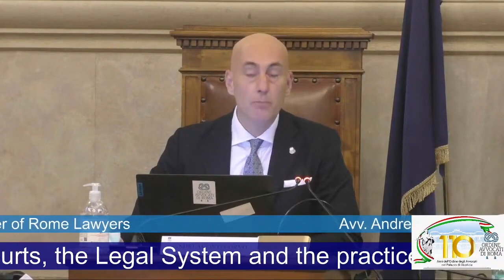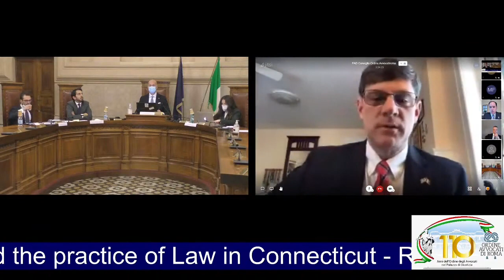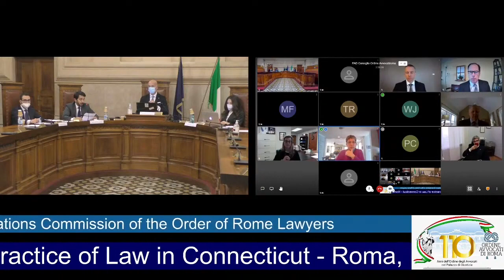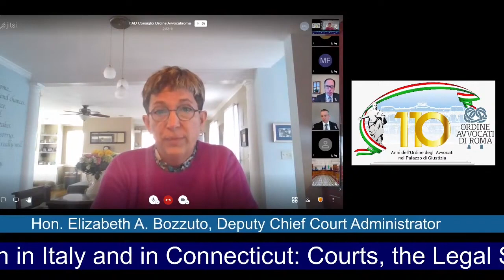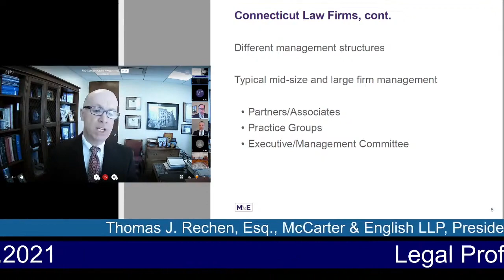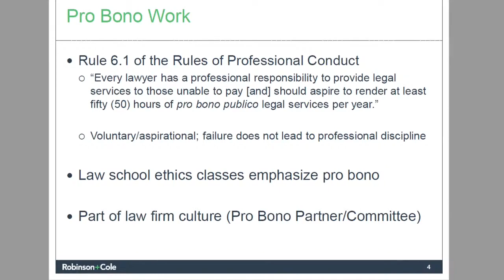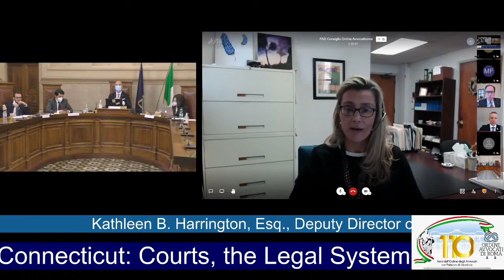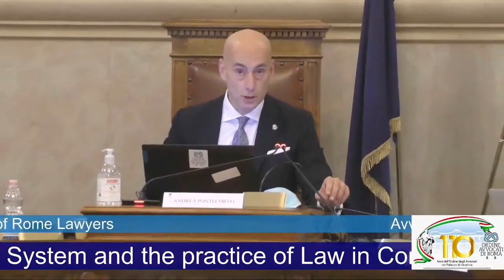LEGAL PROFESSION IN ITALY AND IN CONNECTICUT COURTS - 10.02.2021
THE LEGAL SYSTEM AND THE PRACTICE OF LAW IN CONNECTICUT - Locandina Dipartimento Comunicazione, Cons. Avv. Andrea Pontecorvo